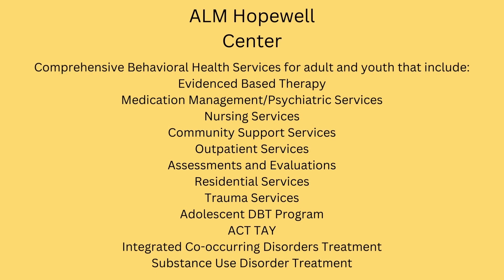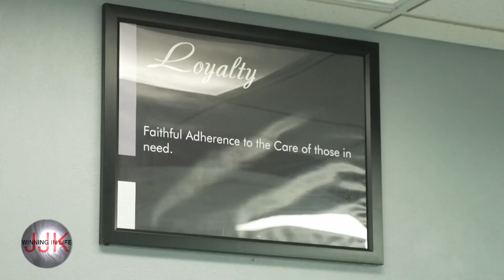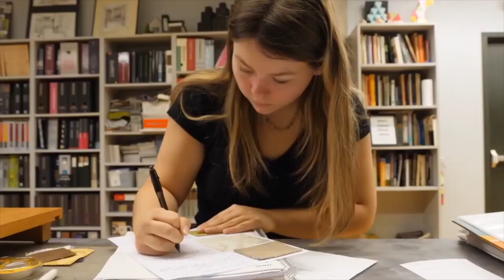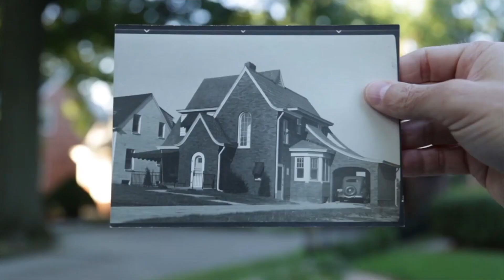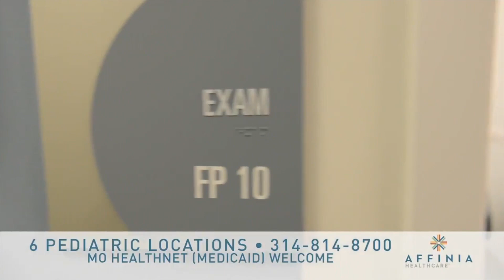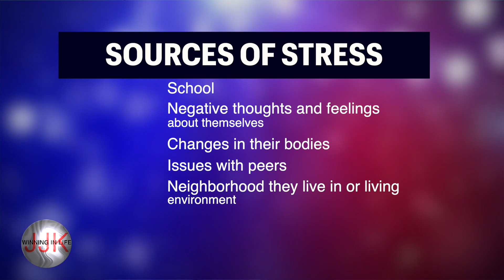JJK Winning In Life - Christian Gray Episode 6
On this episode of JJK Winning in Life, we will introduce you to a standout cornerback on the gridiron, Christian Gray. This young man is on his way to play college football for Notre Dame. He talks about his challenges with injuries and how his faith pulled him through. We visit with him as he stops for a treatment and evaluation at Proficient Chiropractic with Dr. Tipler and Dr. Everett.